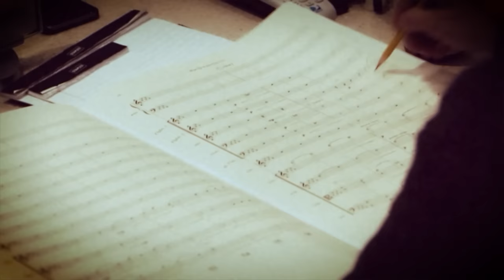Rumer - What The World Needs Now Is Love (Official Music Video)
Official video for What The World Needs Now, taken from the album 'This Girl's In Love: a Bacharach and David Songbook':